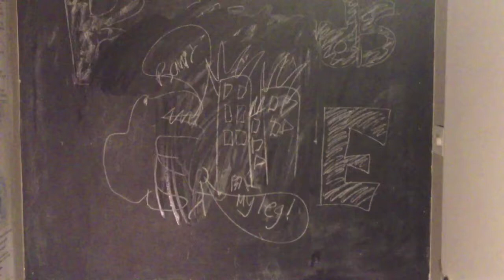Backwards Movie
Kian, Nate, Ben, Joe, Brendan and Patrick in a backwards video. Enjoy!